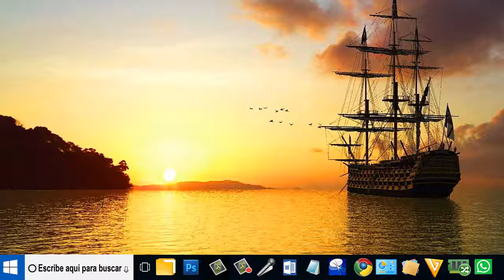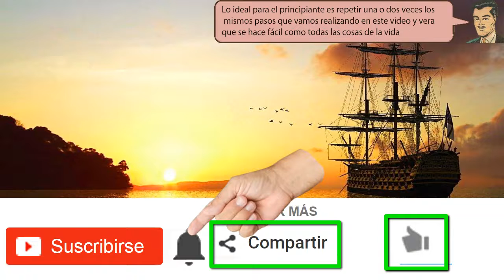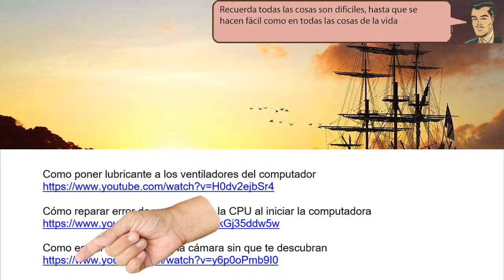Como afilar las tijeras de cortar pelo - simple de hacer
Como afilar las tijeras de cortar pelo. Ahora para degastar y pulir la otra cara del cortaplumas. Tenemos que cambiar el sentido del giro de la lija en el taladro. Echamos a andar y vemos que la mitad de la lija va girando en favor del filo.